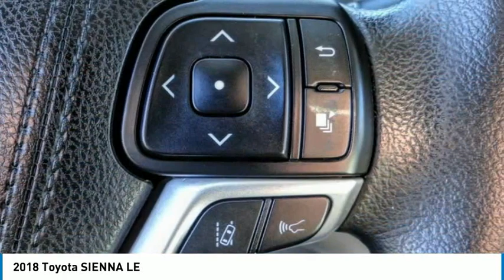2018 Toyota SIENNA HEMET BEAUMONT MENIFEE PERRIS LAKE ELSINORE MURRIETA 126493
2018 Toyota SIENNA LE

Gosch Toyota
350 Carriage Circle

GOSCH AUTO GROUP PROUDLY SERVING HEMET, BEAUMONT, MENIFEE, PERRIS, LAKE ELSINORE, MURRIETA, AND SURROUNDING SOUTHERN CALIFORNIA LOCATIONS. THIS RED 2018 Toyota SIENNA IS EQUIPPED WITH A 3.5L V6 SMPI DOHC, AUTOMATIC TRANSMISSION, AND RECEIVES AN ESTIMATED . 2018 Toyota SIENNA LE CARFAX One-Owner. Clean CARFAX. Red 2018 Toyota Sienna LE 8 Passenger FWD 8-Speed Automatic 3.5L V6 SMPI DOHC The GOScH Auto Group provides a 90 day/3000 mile Limited Warranty. Recent Arrival! Odometer is 22976 miles below market average! 19/27 City/Highway MPG Awards: * 2018 KBB.com Best Family Cars * 2018 KBB.com 10 Most Awarded Brands * 2018 KBB.com Best Resale Value Awards GOScH AUTO GROUP PRE-OWNED ASSURANCE PROGRAM!, 7 DAY EXCHANGE PROGRAM, 165 POINT INSPECTION PROCESS, 45 DAY WARRANTY COVERS MAJOR COMPONENTS, LIFETIME $1.99 CAR WASHES, FREE LIFETIME VEHICLE INSPECTIONS, CARFAX BUYBACK GUARANTEE, SE HABLA ESPANOL!!! Stock #: 8-126493 | VIN: 5TDKZ3DCXJS940535 | 2018 Toyota SIENNA LE ALLOY WHEELS TRACTION CONTROL AIR CONDITIONING Gosch Toyota Scion